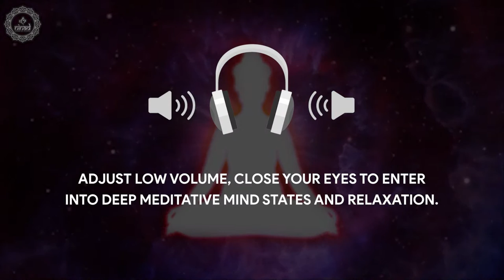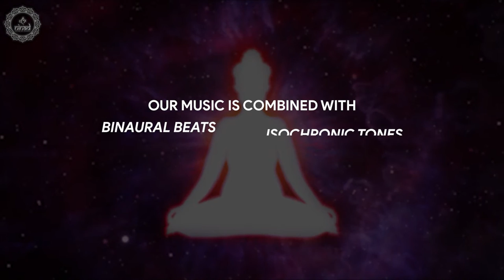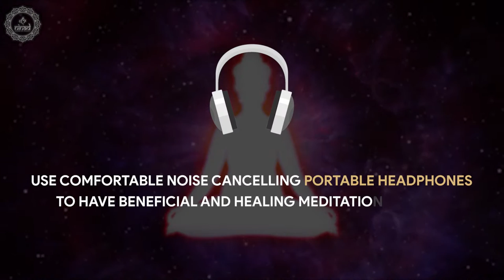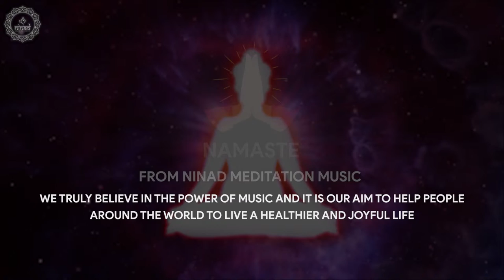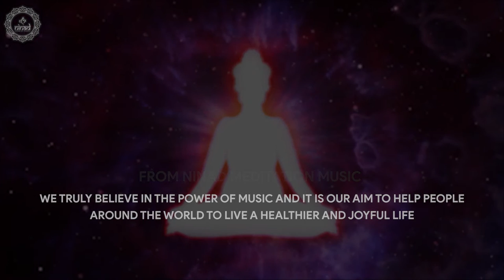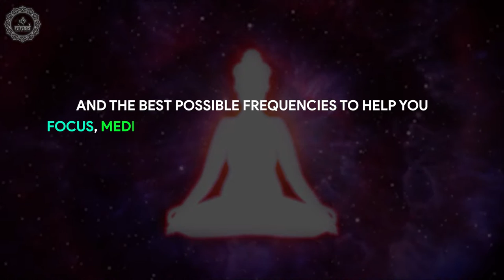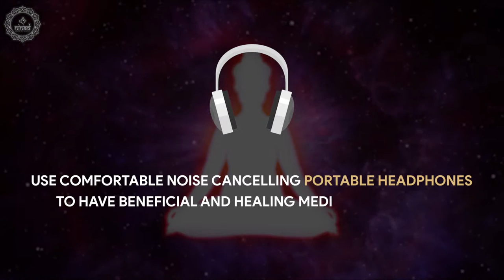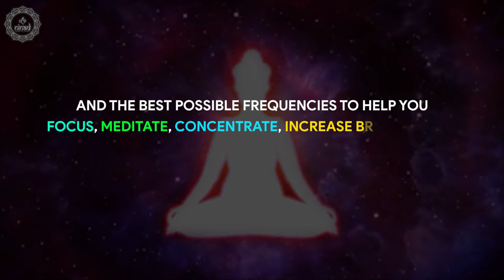432hz + 963hz | Balance Your Musculine Divine & Feminine Energy | Meditation Music | Binaural Beats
432hz + 963hz | Balance Your Musculine Divine & Feminine Energy | Meditation Music | Binaural Beats

Original Track Name:-  Balance Your Musculine Divine & Feminine Energy